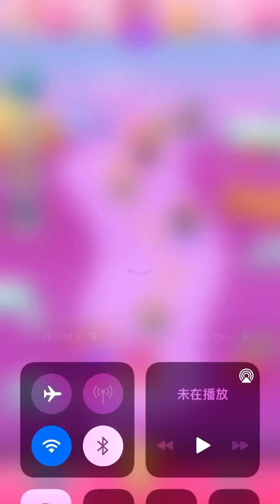Candy Crush 13256-13265 (phone version) happy play~